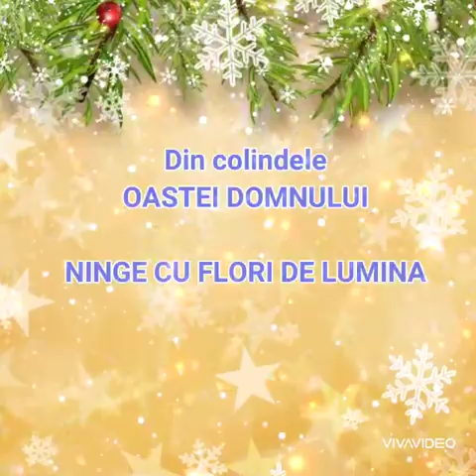NINGE CU FLORI DE LUMINA(COLIND)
Video da parte di Timo